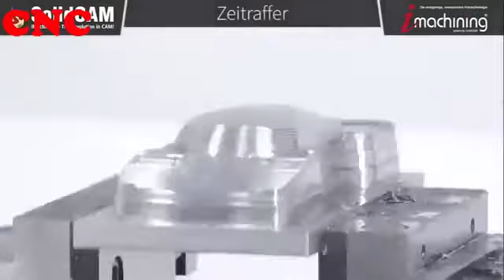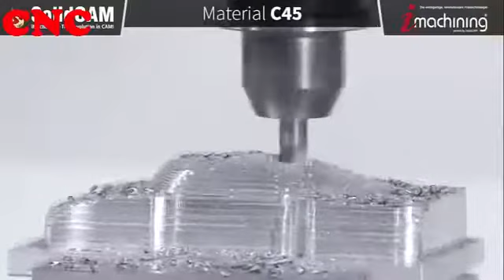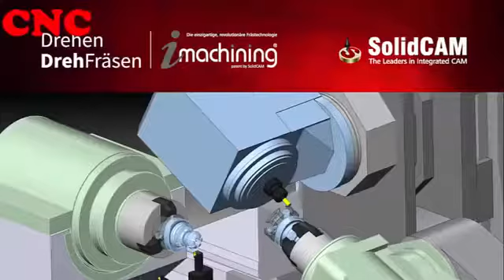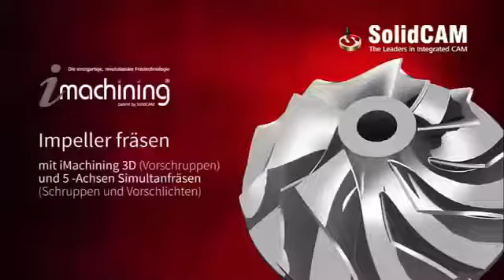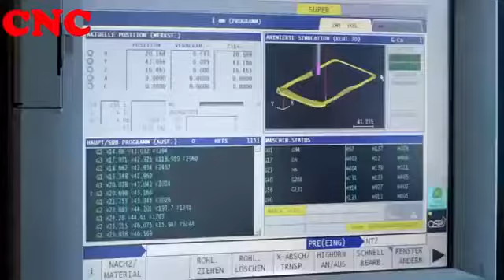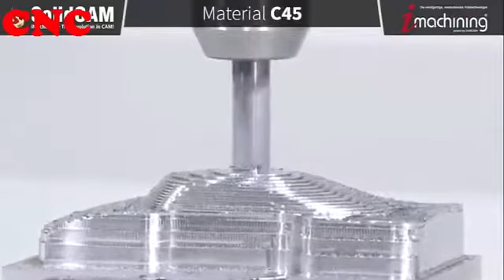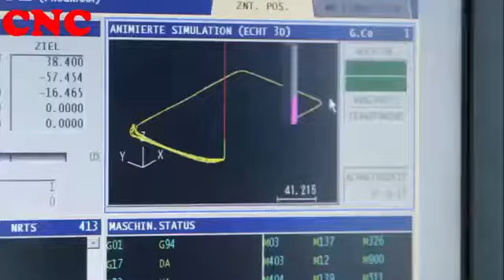The most amazing machines in the world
Modern, unusual and amazing machines of agriculture and technology Music: 1. Break You In 2. Donors 3. Cruise 4. Dub Step In the Right Direction If you have any questions regarding the use.

100 ways to split wood machines.

Most amazing construction machinery in the world new compilation, in this videos you will seen trench cutter machine, amazing heavy equipment operator, amazing heavy machinery in the world..pleas.

Heavy equipment compilation 2016.

CRAFTS & HACKS ▻ 1. 845D Feller Buncher 2. Elkaer HS2300